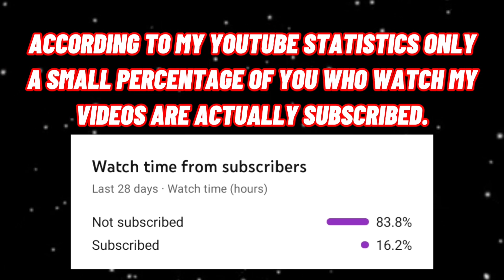NEW SKIN in BlockmanGo NEW LATEST UPDATE in BlockmanGo BlockyMods || NEW UPDATE( Breaking News 😱😱 )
NEW SKIN AND NEW LATEST UPDATE in BlockmanGo NEW EVENT || this is new in 1.34.1 so come to your shop and check it out and this event have coins and bcubes only so this is cheap that you can buy it every time...

BlockmanGo , BlockyMods  , BedWars , IamNotDrunk BG , Amaan , Mattsun , Tyler Banks .